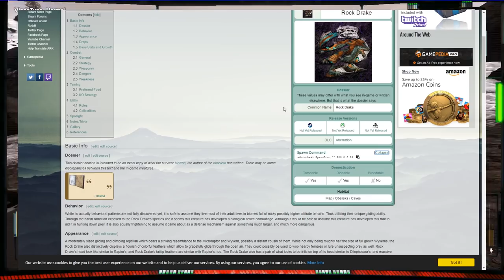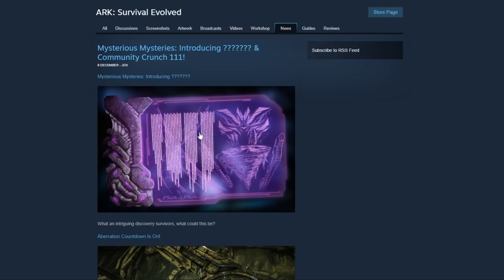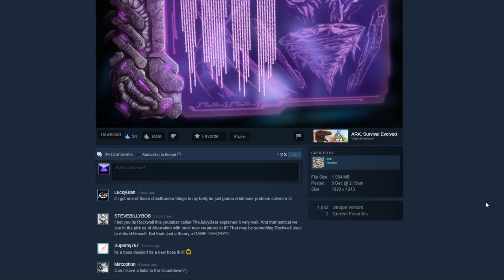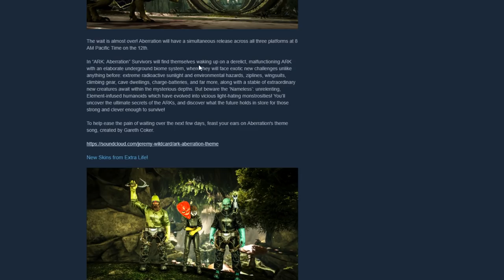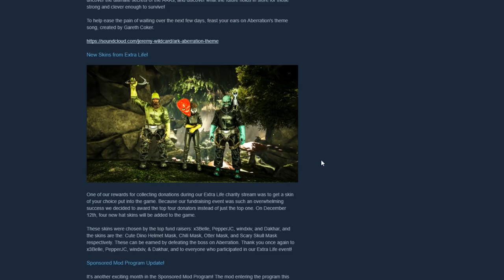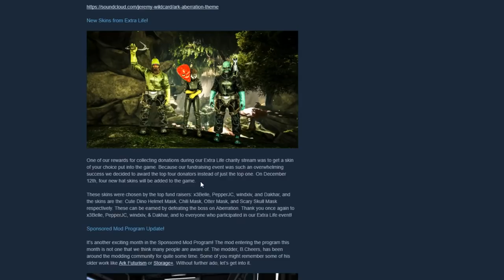ARK Aberration - ROCK DRAKE & TEK SADDLE LEAKED GAMEPLAY! BASILISK ATTACKS + FINAL BOSS!? - Gameplay